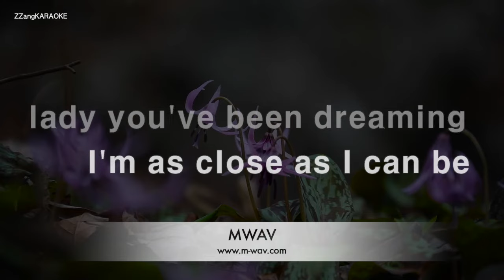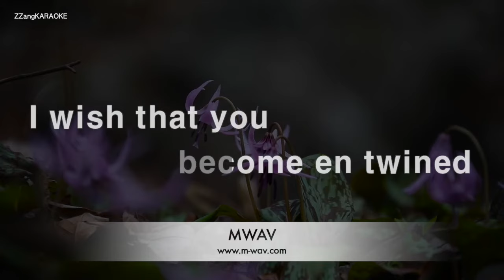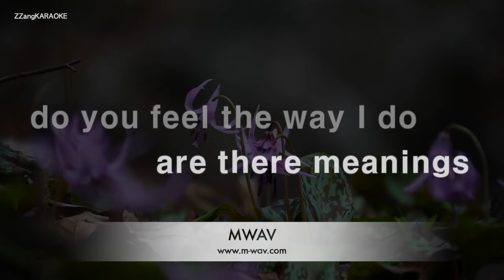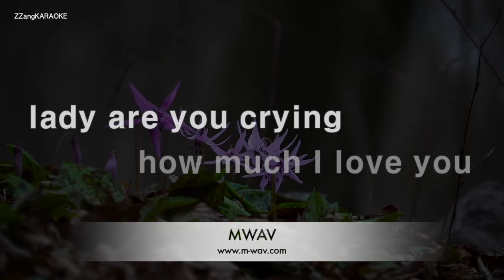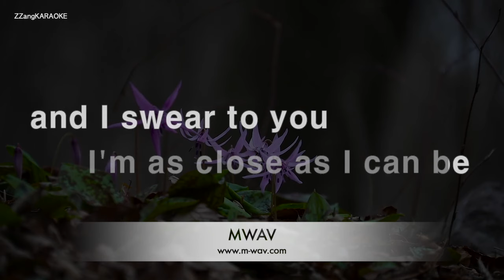John Denver-My Sweet Lady (Karaoke Version)